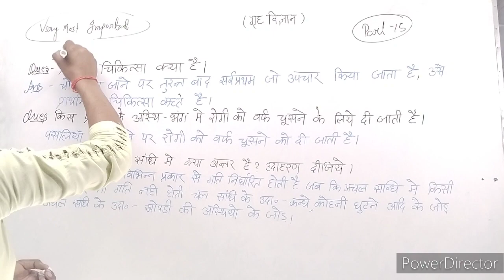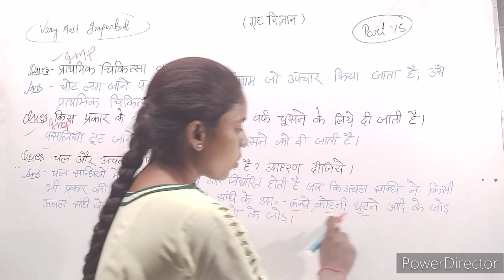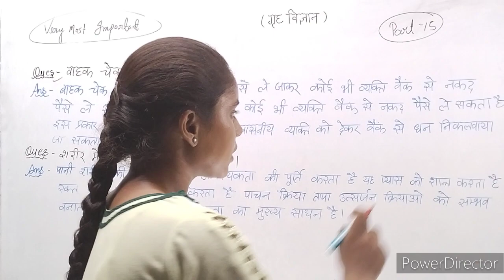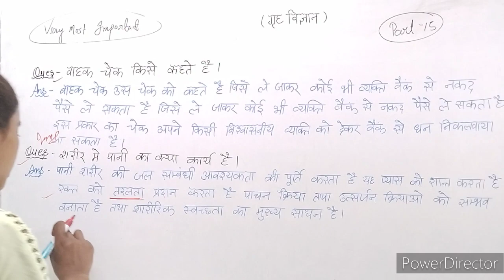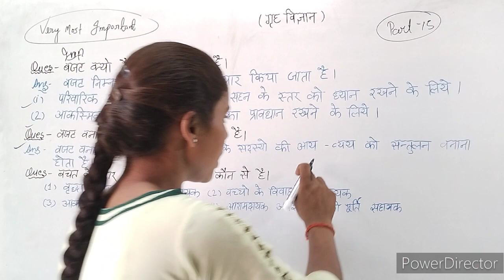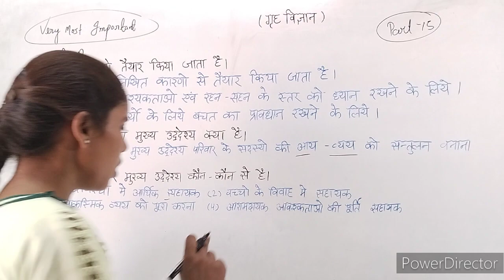class-10th गृहविज्ञान || v.most imp.ques./Part-15/upboard exam2024/10th homescience by arti_singh